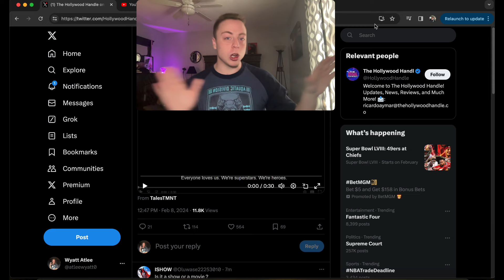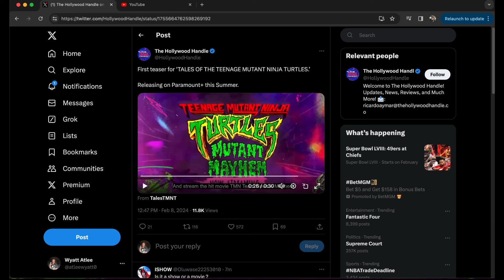"Tales of the Teenage Mutant Ninja Turtles" Teaser Trailer REACTION!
Let's check out the NEW teaser trailer for "Tales of the Teenage Mutant Ninja Turtles"!